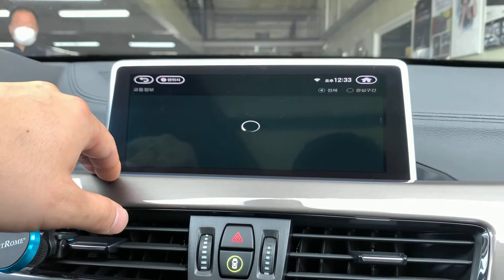bmw x1미러링 네비게이셔 아이나비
BMW X1 2021년
적용제품
- SF-500i 미러링 네비게이션
- bmw 인터페이스
- 안테나

자동으로 업그레이드 네비게이션
아이나비 안드로이드 map

제품 패키지 취급문의 (주)네비킹